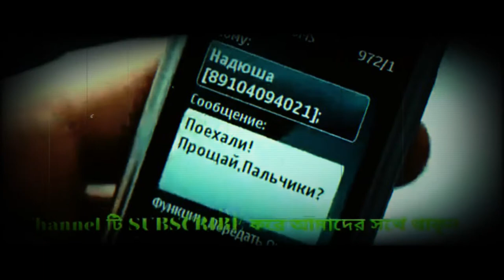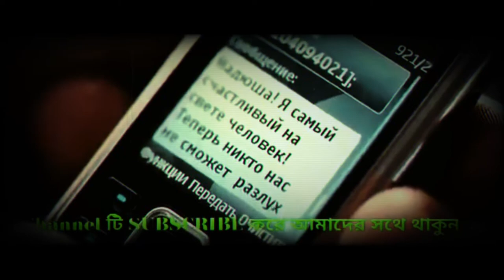Raba raba song remix by top hits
top music mafia
Raba Raba Ra Exclusive DJ Remix _ Alex ferrari
Amazing children football match from movie video